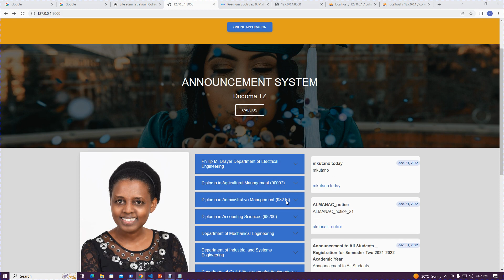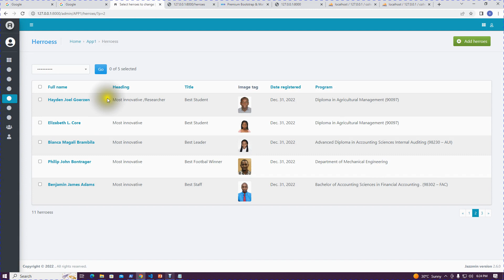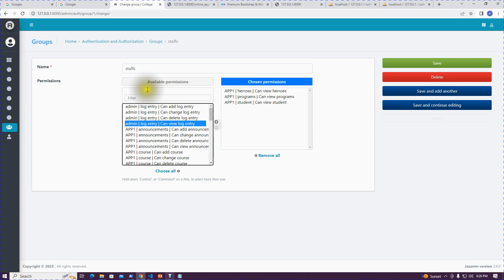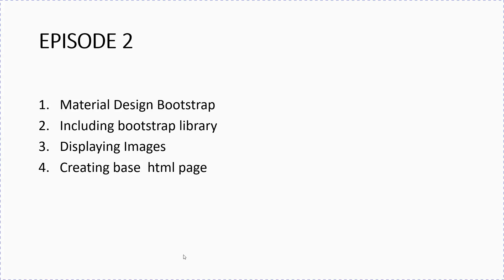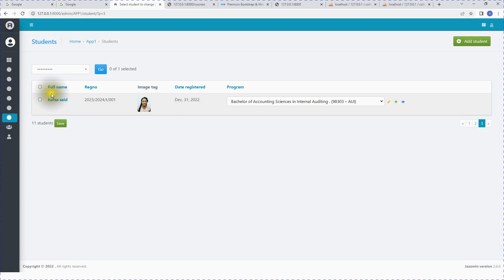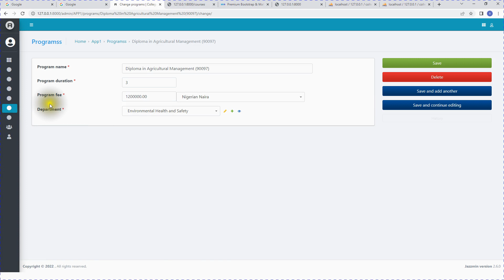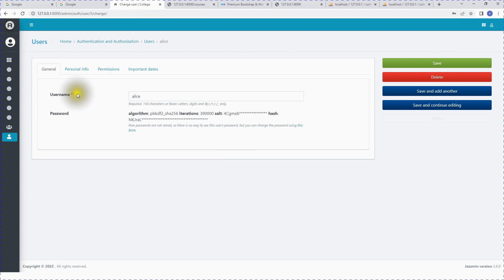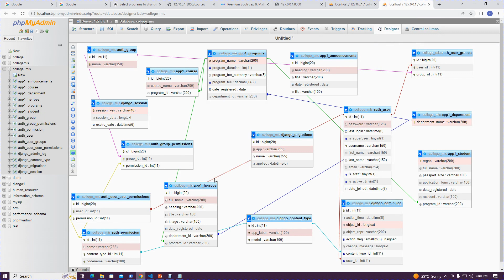WEB DESIGN USING PYTHON AND DJANGO FRAMEWORK WITH MYSQL, SQL-LITE DATABASES course introduction